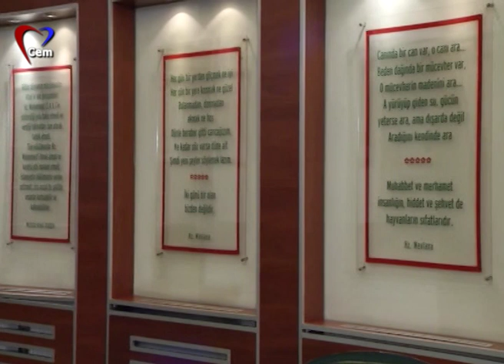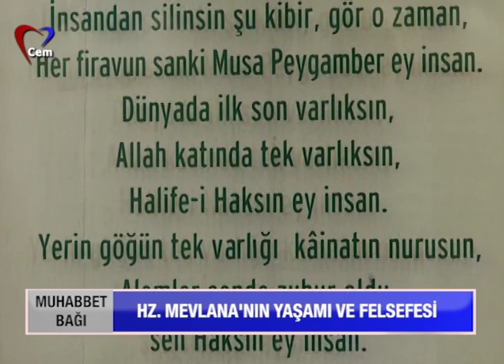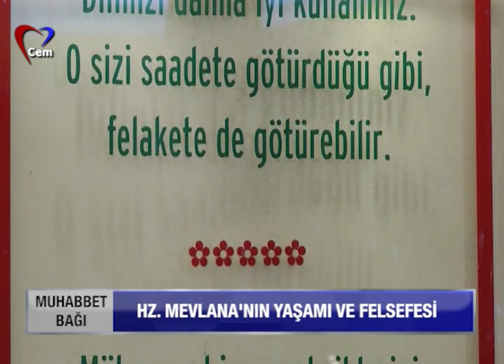MUHABBET BAĞI // 2 Mayıs 2019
Muhabbet Bağı